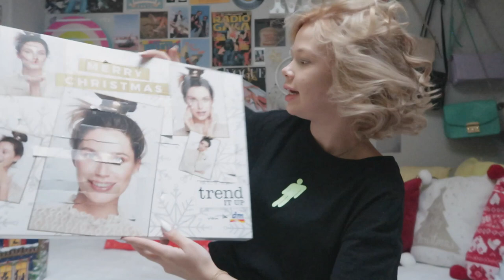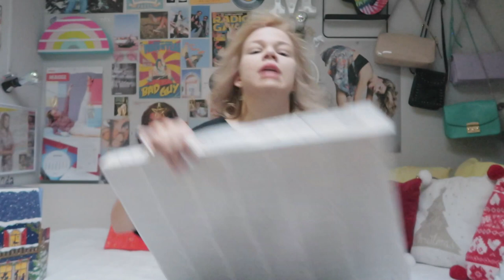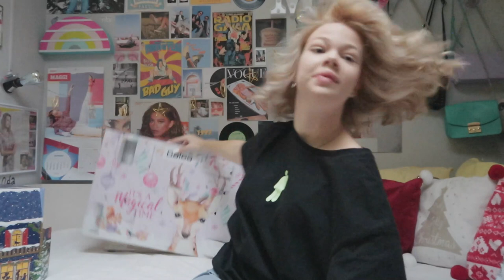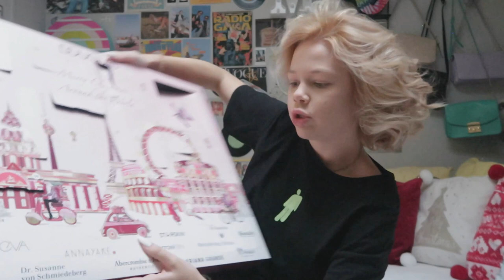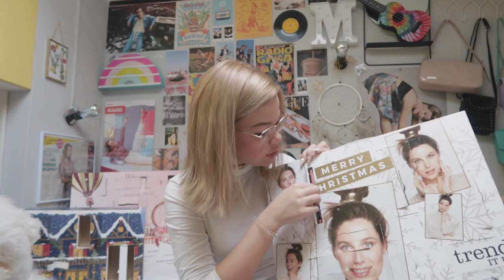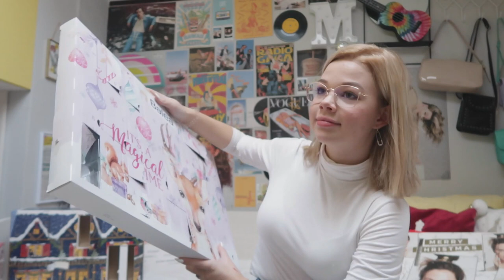Vlogmas|Day 17-18|Maggi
Най-задавани въпроси:
С какво снимам?:Canon G7X mark II;Nikon D3300
На колко години съм?:16г.
Къде живея?:Пловдив
С какво обработвам?:Filmora